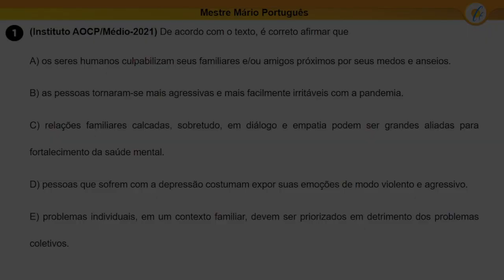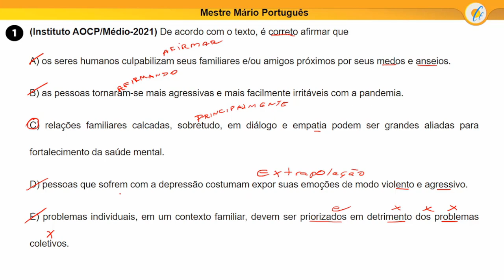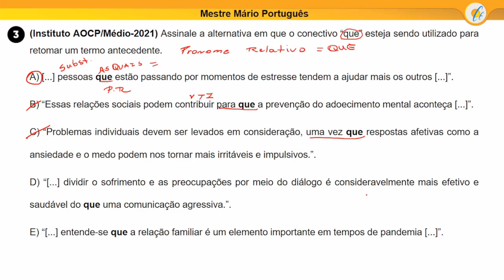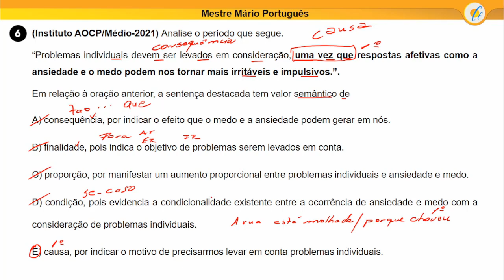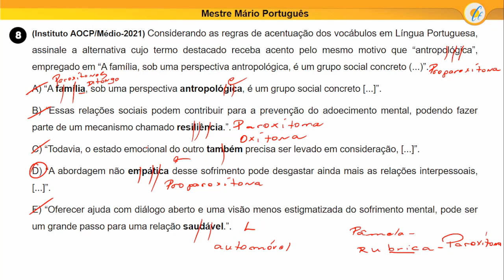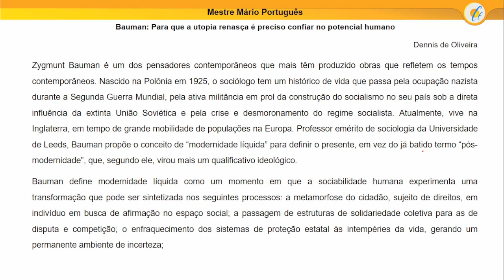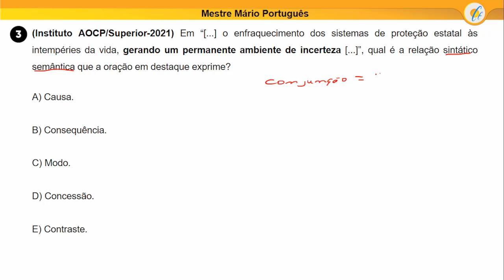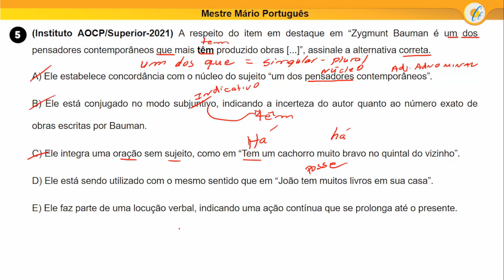SIMULADO INSTITUTO AOCP 2021- Médio e Superior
Aula indispensável para quem irá prestar concursos da banca Instituto AOCP em 2021. O Professor Mário resolve questões recentes de Português da banca, incluindo dicas valiosas para você usar na hora da prova!

Solução comentada de questões de Português da banca Instituto AOCP